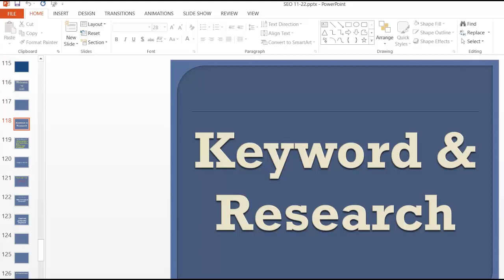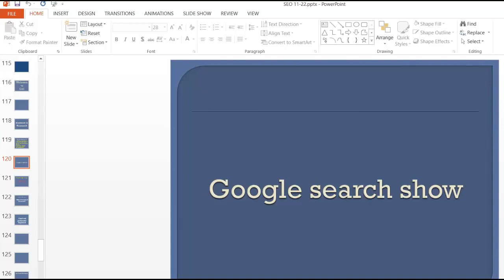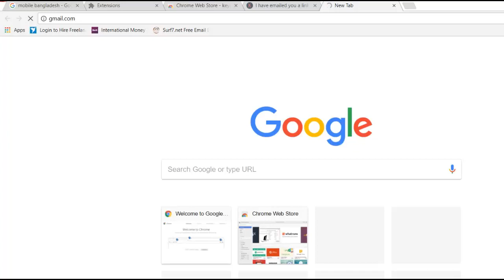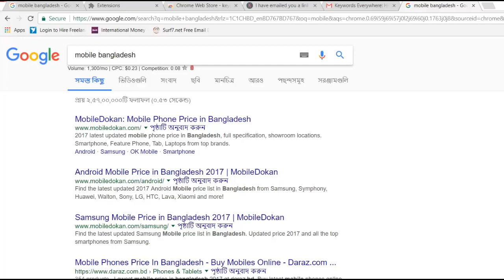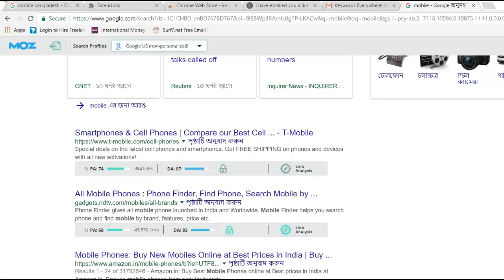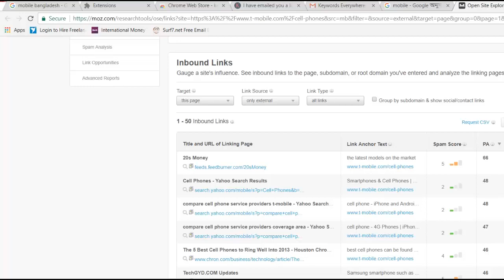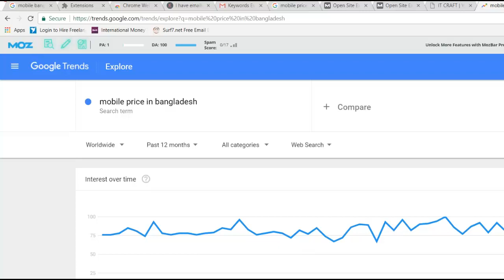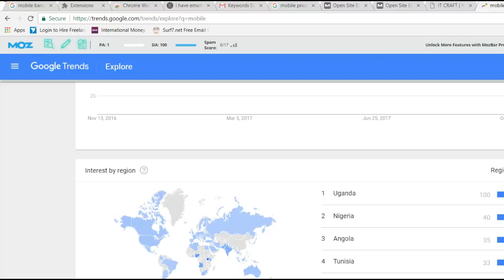Keyword Research-1| SEO Bangla Tutorial | Moz bar, Keyword everywhere